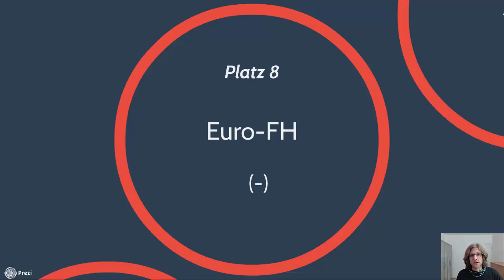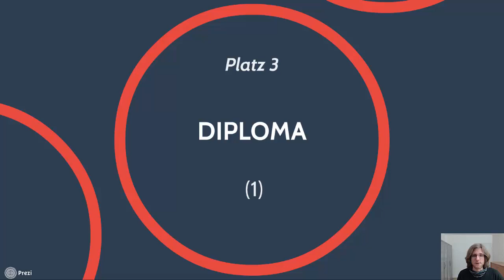Top 10 Fernhochschulen im Mai 2016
Die zehn beliebtesten Anbieter-Foren bei Fernstudium-Infos.de im Mai. , zusammen mit den Links zu den Foren und allen Veränderungen zum Vormonat.